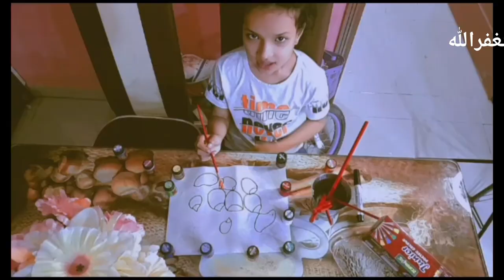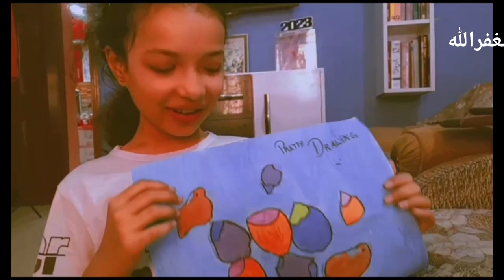Aisha ne banai aaj painting ||boht enjoy kia ||full of fun family vlog🗺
In this video Aisha is drawing a painting aisha likes to painting aisha loves alot to draw painting and also people's likes and enjoy painting that's why aisha draw .this video is full of enjoyment aisha enjoyed alot
Aisha made this video just for people likeness this is a family youtube channel I hope you enjoyed my video if you enjoy my video please  like and subscribe my channel and share with your family and friends
Please support me , taaa k meri hoslaafzai ho or m aap k liye new or achi videos upload kerti rahun

Sitarayaseen viewers also watch this video
Salmayaseen viewers also watch this video
Piyarimaryam viewers also watch this video
Shuruti arjum Anand viewers also watch this video